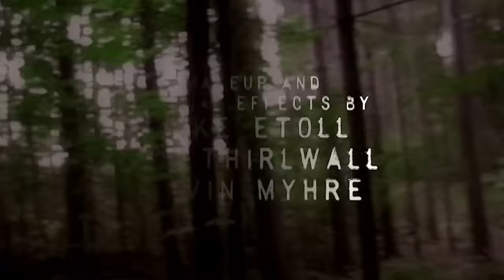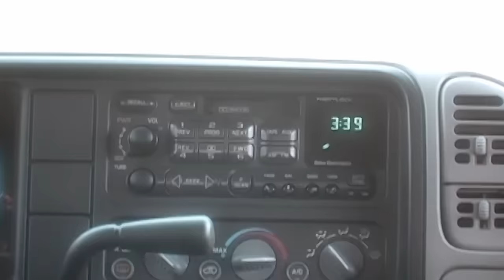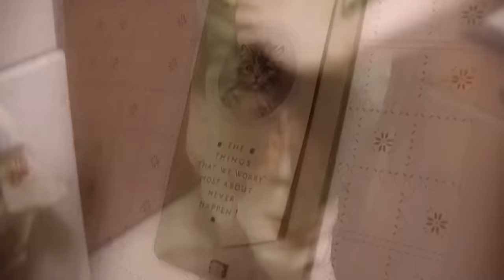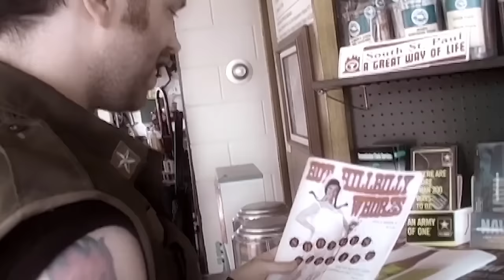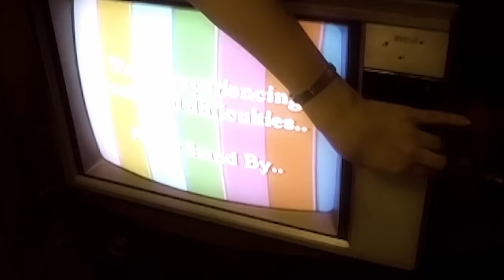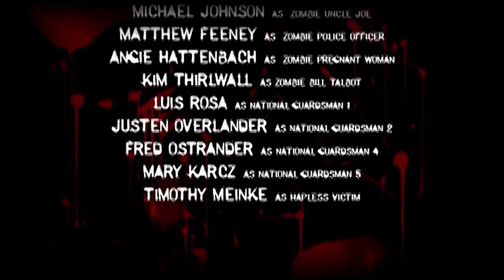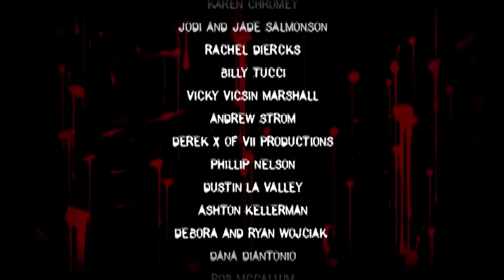Doomed To Consume | Full Zombie Horror Movie | English Horror Movie | Horror Central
After an airborne virus quickly turns the locals into raving zombies, caught amidst the pandemic is an eclectic group of survivors who've been hiding out in a ram-shackled farmhouse fighting to see another day.

If you enjoyed this Horror movie, support us through Super Thanks! Your donation directly fuels our channel, bringing you even better movies in the future.